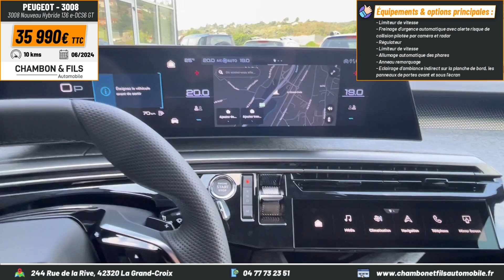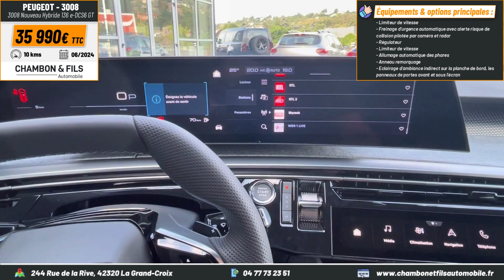🔥 🎥 NOUVEAU PEUGEOT 3008 Hybride 136 e-DCS6 GT 🔥 🎥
Elle possède de nombreux équipements et options ! 😎
Pour n'en citer que quelques-uns :

- Alerte active de franchissement involontaire de ligne et bas côté
- Alerte attention conducteur
- Allumage automatique des phares Anneau remorquage
- Éclairage d'ambiance indirect, jour & nuit sur la planche de bord, les panneaux de portes avant et sous l'écran panoramique

Pour les plus curieux, rendez-vous sur :
🗺️ Notre garage situé 244 Rue de la Rive, 42320 La Grand-Croix
📞 Notre service commercial 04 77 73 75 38